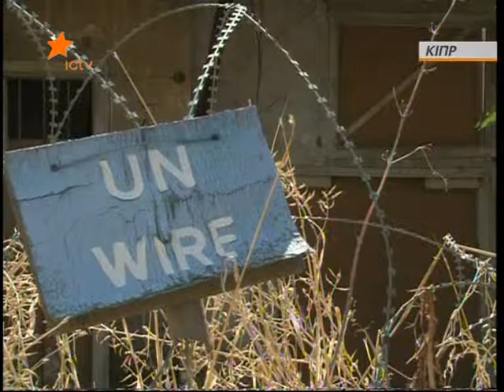Conflict in Cyprus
Cyprus is divided into two parts. Story of conflict is told by representatives of both sides.